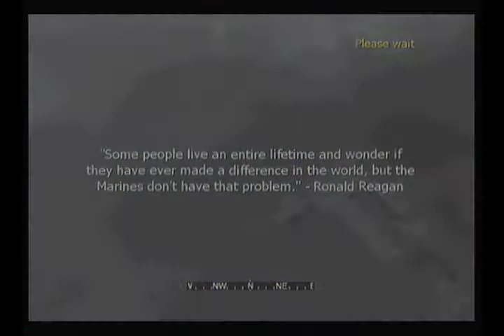Let's Play Call of Duty Modern Warfare Reflex Part 18